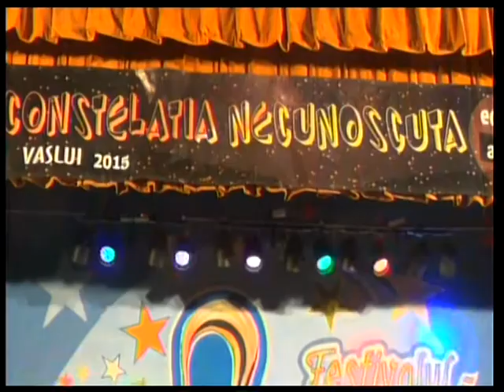Amalia Oniga - Festivalul International Constelatia Necunoscuta editia a 45-a Vaslui 2015